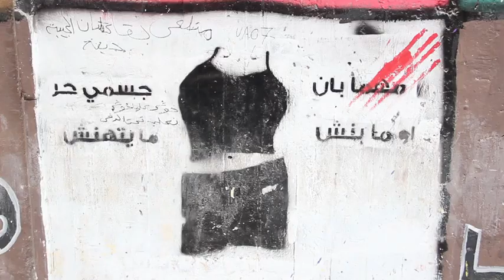ميدان آمن للجميع- معاً ضد التحرش الجنسي I Tahrir: Safe zone for all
رد فعل النشطاء على الاعتدائات الجنسية المنظمة على المتظاهرات في التحرير
واستعداداهم للتصدي لها وجعل ميدان التحرير مكان آمن للجميع رجال ونساء كبار وصغار

This video portrays the reaction of activists to the sexual assaults that have taken place on protesters in Tahrir Square. Activists are now mobilizing to defend against such assaults in order to keep the square a safe place for all, women, men, young and old.

Subtitles: English